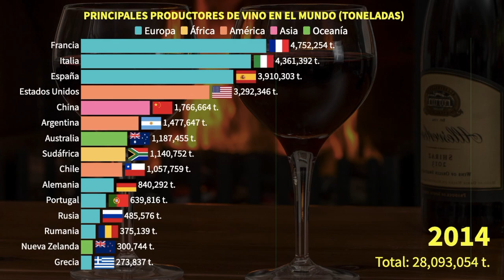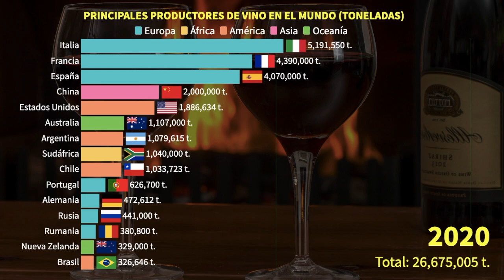Países Productores de Vino: ¿Quién Lidera el Ranking Mundial?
En este video informativo, exploramos los principales productores de vino en el mundo y discutimos el origen, las características, los beneficios y los riesgos asociados con su producción y consumo. El vino es una bebida alcohólica que se ha disfrutado en todo el mundo durante miles de años y ha evolucionado a lo largo del tiempo en una amplia variedad de estilos y sabores.

Origen e historia: El vino se origina en la región de Eurasia y se remonta al menos al 6000 a.C. Los principales productores de vino en la actualidad incluyen a países como Francia, Italia, España, Estados Unidos y Argentina, cada uno con sus propias variedades de uva y tradiciones vitivinícolas.

Características: El vino se elabora fermentando el jugo de las uvas, lo que da lugar a una amplia variedad de estilos, desde vinos tintos y blancos hasta rosados y espumosos. Las características específicas del vino dependen de factores como la variedad de uva, el clima, el suelo y las técnicas de producción utilizadas por el viticultor.

Beneficios: El consumo moderado de vino, especialmente el vino tinto, se ha asociado con diversos beneficios para la salud, como la mejora de la salud del corazón y la reducción del riesgo de enfermedades cardiovasculares. También se cree que el vino contiene antioxidantes y compuestos antiinflamatorios que pueden ser beneficiosos para la salud en general.

Riesgos: A pesar de los posibles beneficios para la salud, el consumo excesivo de vino puede tener efectos negativos en la salud, como el aumento del riesgo de enfermedades hepáticas, accidentes cerebrovasculares y ciertos tipos de cáncer. Además, el consumo de alcohol durante el embarazo puede causar daños al feto. Es importante beber con responsabilidad y moderación.

Preguntas frecuentes y respuestas:

¿Cuál es la diferencia entre los distintos tipos de vino (tinto, blanco, rosado, espumoso)?
Los vinos tintos se elaboran con uvas tintas y tienen contacto con sus pieles durante la fermentación, mientras que los vinos blancos se elaboran a partir de uvas blancas o sin las pieles de las uvas tintas. Los vinos rosados se hacen con uvas tintas pero con un contacto limitado con las pieles. Los vinos espumosos son aquellos que han pasado por un proceso de fermentación secundaria que crea burbujas de dióxido de carbono.

¿Cómo se maridan los vinos con diferentes platos y comidas?
Por lo general, se recomienda maridar vinos tintos con carnes rojas y platos más robustos, mientras que los vinos blancos suelen acompañar bien a pescados, mariscos y platos más ligeros. Los vinos rosados y espumosos pueden ser versátiles y maridar con una amplia variedad de alimentos.

¿Cuál es la temperatura adecuada para servir y almacenar el vino?
La temperatura adecuada para servir el vino depende del tipo de vino. Por lo general, los vinos tintos se sirven a una temperatura de 16-18°C (60-65°F), mientras que los vinos blancos y rosados se sirven a una temperatura de 7-10°C (45-50°F). Los vinos espumosos se sirven a una temperatura aún más baja, alrededor de 5-7°C (40-45°F). Para almacenar el vino, lo ideal es mantenerlo en un lugar fresco y oscuro, con una temperatura constante de alrededor de 13°C (55°F).

¿Cuáles son las principales regiones vinícolas del mundo?
Algunas de las principales regiones vinícolas del mundo incluyen Burdeos, Borgoña y Champaña en Francia; La Toscana y Piamonte en Italia; La Rioja y Ribera del Duero en España; Napa Valley y Sonoma en Estados Unidos; y Mendoza en Argentina.

InterDataLex